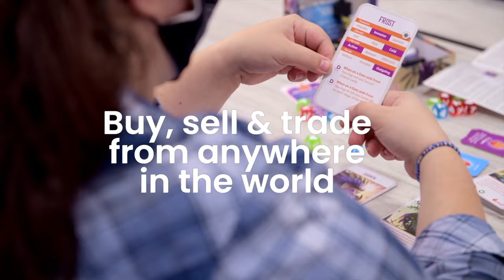#44 Raging on a Train, Don is Sparkling, & Hungry Found a Dungeon He Can’t Stand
Hungry is joined by occasional regular cohost Original Don to talk about RageCon, TrainCon, and their top moments, and wins.

0:00 - Intro
Recent Plays
1:32 - Things in Rings
5:13 - Dominion App version
6:31 - Federation
9:24 - Middara
12:05 - Architects of the West Kingdom
12:39 - Dungeon Twister
14:46 - Sponsor Bump
15:41 - Rage and Train Con recaps
21:13 - Best Moment of the Con
27:11 - Biggest Surprise
32:47 - Best Loss
38:29 - Best Win
44:14 - Game of the Con
47:41 - Bonus Clips